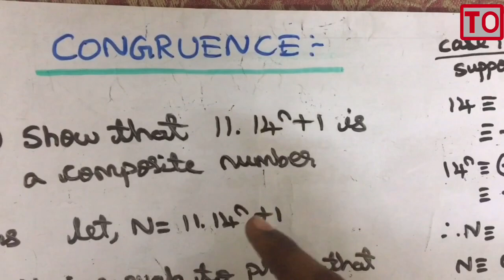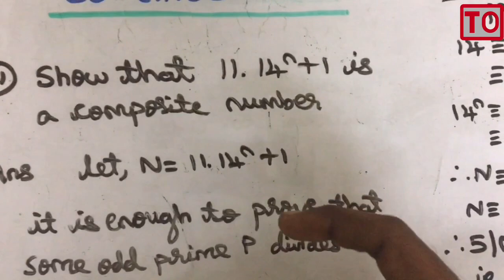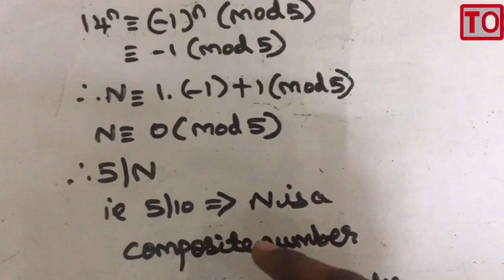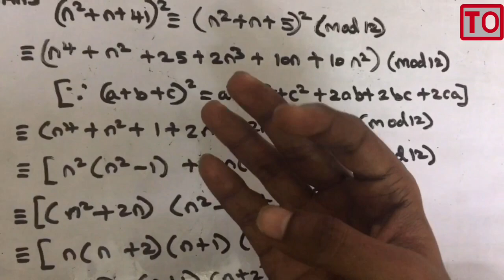Algebra And Number Theory | #24 | Congruence Problems | Tamil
Congruence Problems  In Algebra And Number Theory
Which will be useful for Anna university exams and more